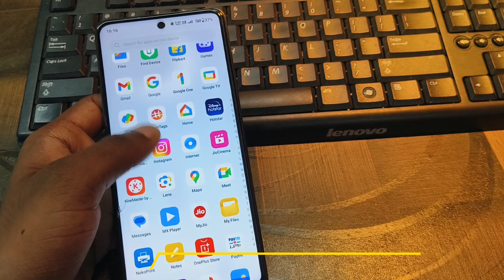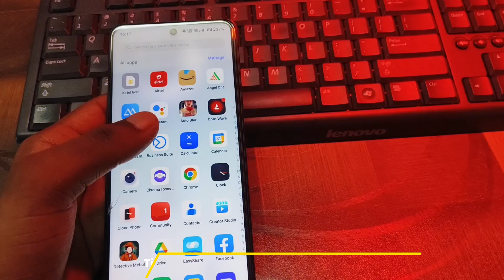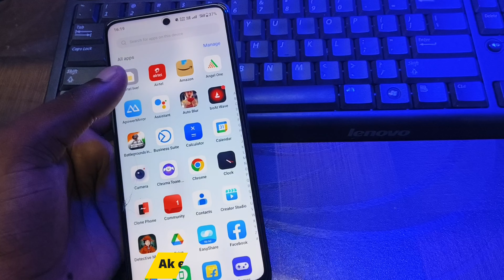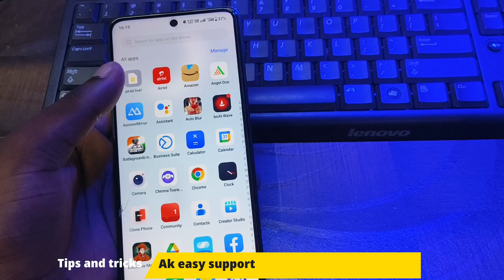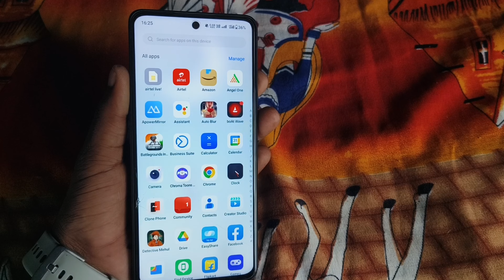OnePlus Nord CE 3 lite/CE 3 5g heating and slow problem ! OnePlus Nord CE 3 lite ! OnePlus Nord CE 3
oneplus nord ce 3 5g  / lite 5g special features
OnePlus Nord CE 3/ lite 5G hidden features
OnePlus hidden features
OnePlus Nord CE 3 hidden# features
OnePlus Nord CE 3 lite hidden features
OnePlus Nord CE 3 features
OnePlus Nord CE settings
Ak easy support
tech master
trakin tech
technical guruji
teh burner
Enter a comma after each tag443

IQOO Z7 PRO TUTORIAL 🟤🟤

🟤🟤 Instagram tutorial 🟤🟤

🔴 OnePlus Nord CE 3 lite Tutorial 🔴

    🟤 Vivo V27 / v27 Pro Tutorial🟤

      🟤 Mobile Tutorial 🟤

       🟤🟤Follow me -: 🟤🟤